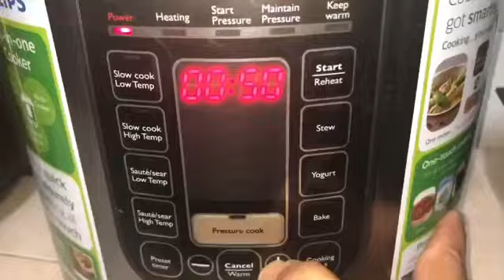KEK PISANG PHILIPS PRESSURE COOKER BY CIK KIAH KICEN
KEK  PISANG PPC
By Cik Kiah Kicen
Bahan-bahan:
1 cwn  pisang berangan @ 6 biji saiz kecik
1 cawan gula kastor
4 biji telur
1 cawan minyak
2 cawan tepung gandum
1 sdt soda bikabonat
1 sdt baking powder
Cara-cara:
👷‍♀️ lenyek pisang hingga lumat dan ketepikan.
👷‍♀️ ayak tepung + soda bikabonat + baking powder. Ketepikan.
👷‍♀️ pukul telor dan gula hingga kembang.
👷‍♀️ masukkan pisang lenyek dan kacau rata.
👷‍♀️ masukkan tepung sikit2 dan kacau rata.
👷‍♀️ masukkan minyak dan Kacau rata.
👷‍♀️ oles innerpot dgn minyak atau butter.
👷‍♀️ tuang adunan ke dalam innerpot dan set cake start (2139) atau bake start (2137). Knob bake.
👷‍♀️ habis masa tekan off dan biarkan sedikit sejuk sblm dikeluarkan dan sejukkan atas ridai.
👷‍♀️tips :  jika suka boleh hiris pisang nipis2 dan susun atas adunan sblm bake.